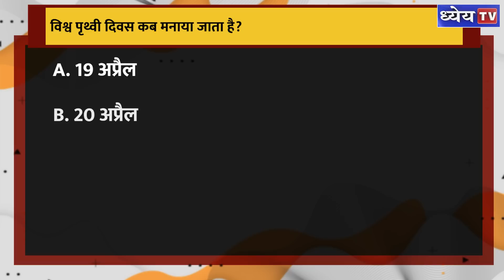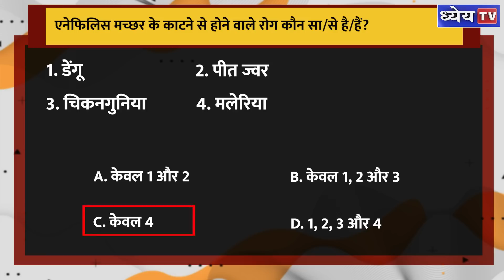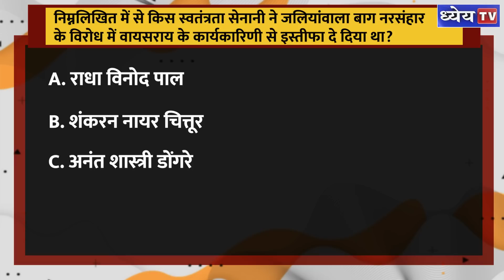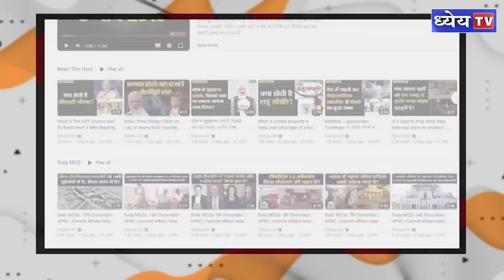Daily MCQs: 24th April 2023 | UPSC | Current Affairs today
Question 1: हाल ही में किस भारतीय को ऑर्डर ऑफ ऑस्ट्रेलिया सम्मान से सम्मानित किया गया है?

A. रतन टाटा
B. नरेंद्र मोदी
C. सचिन तेंदुलकर
D. अमिताभ बच्चन

उत्तर: A

Question 2: विश्व पृथ्वी दिवस कब मनाया जाता है?

A. 19 अप्रैल
B. 20 अप्रैल
C. 14 अप्रैल
D. 24 अप्रैल

उत्तर: D

Question 3: ‘मलखंब’ खेल के संबंध में निम्नलिखित में कौन सा/से कथन असत्य हैं?

1. भारत में इस खेल की शुरुआत 12वीं सदी में महाराष्ट्र में हुई थी।
2. यह मध्य प्रदेश का राज्य खेल भी है।
3. यह अभी तक खेलो इंडिया यूथ गेम्स का हिस्सा नहीं बन पाया है।

विकल्प
A. केवल 1 और 2
B. केवल 2
C. केवल 3
D. 1, 2 एवं 3

उत्तर: C

Question 4: एनेफिलिस मच्छर के काटने से होने वाले रोग कौन सा/से है/हैं?

1. डेंगू
2. पीत ज्वर
3. चिकनगुनिया
4. मलेरिया

विकल्प
B. केवल 1, 2 और 3
C. केवल 4
D. 1, 2, 3 और 4

उत्तर: C

Question 5: निम्नलिखित में से किस स्वतंत्रता सेनानी ने जलियांवाला बाग नरसंहार के विरोध में वायसराय के कार्यकारिणी से इस्तीफा दे दिया था?

A. राधा विनोद पाल
B. शंकरन नायर चित्तूर
C. अनंत शास्त्री डोंगरे
D. महाराजा बलवंत सिंह

धन्यवाद